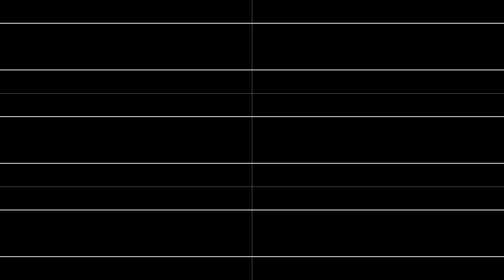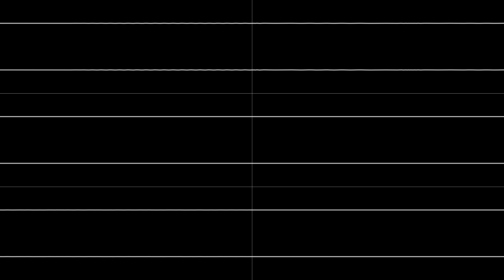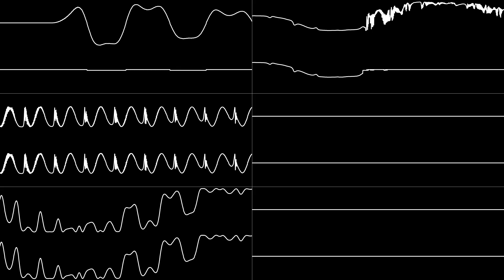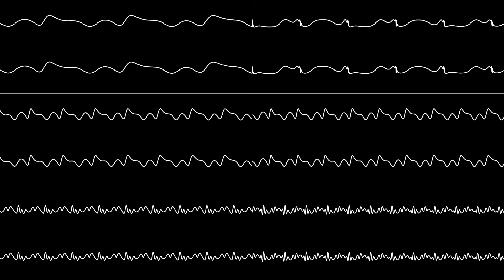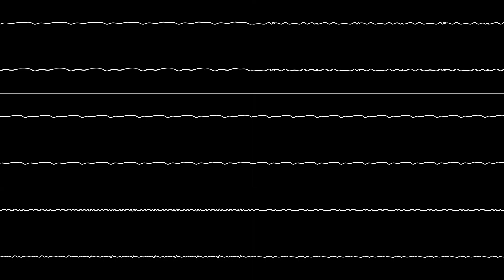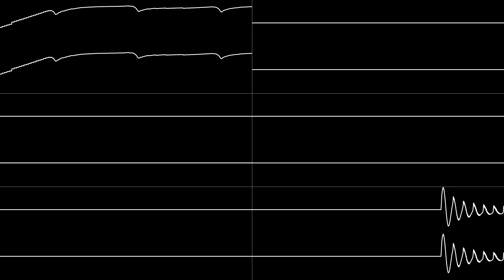Jesper Kyd - “Subterrania (MD/Genesis)” Full Soundtrack [Oscilloscope View]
NONE OF THE MUSIC IN THIS VIDEO IS MY OWN. Stereo Key: Top = Left, Bottom = Right

Tracks:
00:00 / Start Sequence (Introduction)
01:35 / Carousel (Title Theme)
08:51 / Funky Writer (Mission Report)
14:34 / Stage Introduction
14:46 / Crystal Space (Level I)
19:00 / Sublevel (Level II)
23:32 / Crystal Space II (Level III)
27:17 / Enemy Mines (Level IV)
31:13 / Enemy Mines II (Level V)
34:37 / Sublevel II (Level VI)
37:50 / Power Flower (Level VII)
42:04 / Power Flower II (Level VIII)
44:32 / Underwater (Level IX)
48:30 / Last Level (Final Monster)
51:09 / Complete (End Sequence)
54:39 / Heroes Theme (High Score)
57:26 / Game Over

Requested by Filipe Santos.